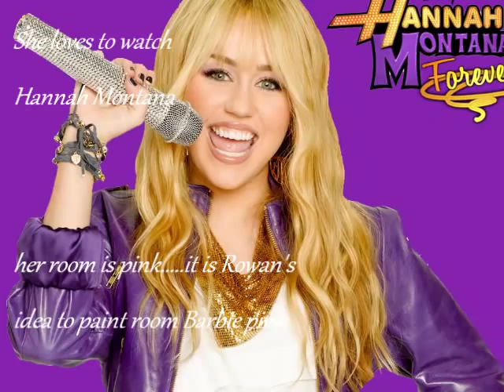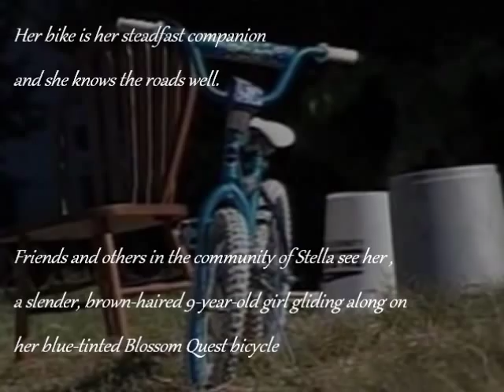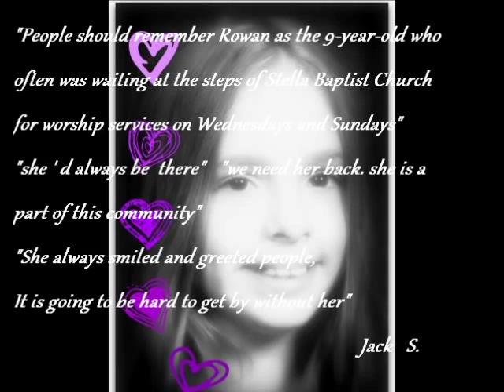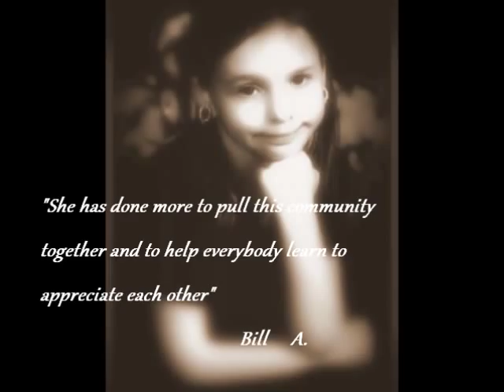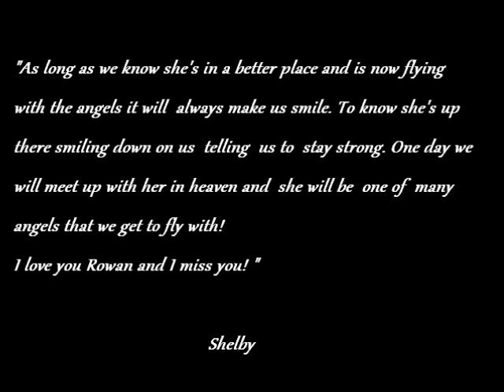In loving memory of Rowan Damia Ford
a tribute, full of love, for little baby gril Rowan Ford, in Stella Mo

un hommage plein d'amour pour la petite Rowan Ford, de Stella Missouri